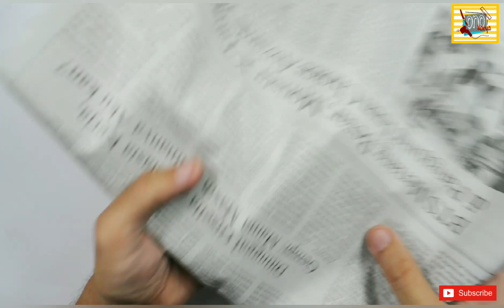cara membuat bunga pom-pom dari sedotan | how to make round straw flower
Bunga pom-pom yang satu ini terbuat dari sedotan  dengan bentuk yang cantik dan unik untuk hiasan dekorasi rumah dan pajangan ruang tamu, dan juga caranya mudah sekali

This pom-pom flower is made from straws with a beautiful and unique shape to decorate home decorations and living room displays, and also how easy it is

ONO KARYA